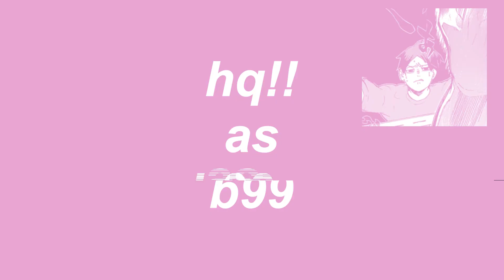haikyuu as b99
i'll probably do a second part for this one
sorry i've been slow in putting out content - i have several commissions to be done which all are traditional drawings so it takes up a bit of time! also this vid has copious amounts of sakuatsu because they live in my head rent-free lol